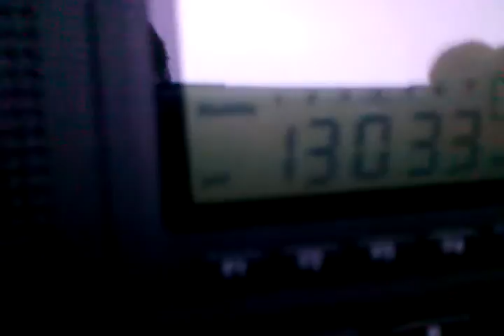Short Wave Radio Patterns 2